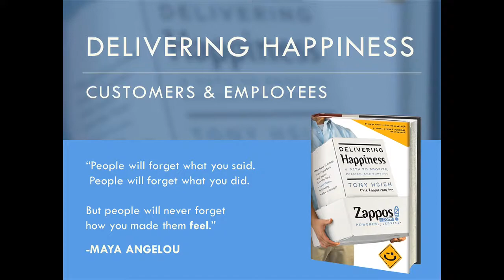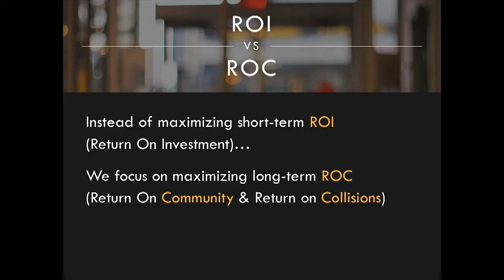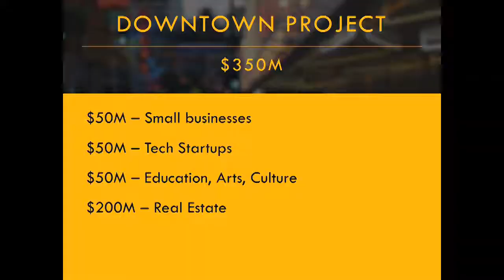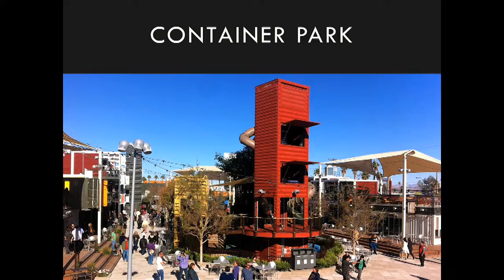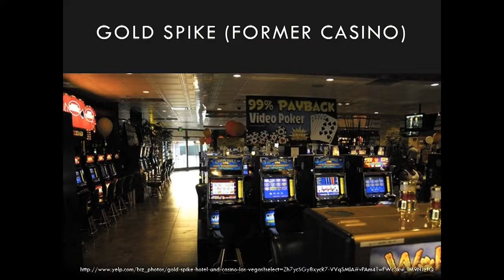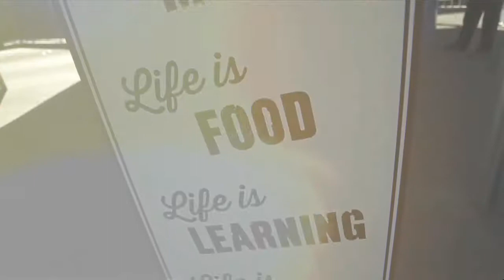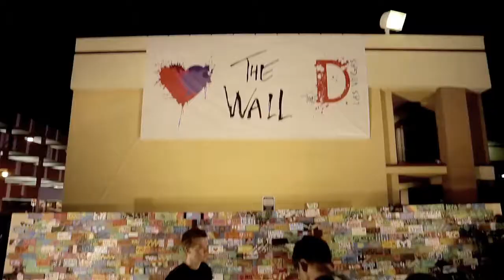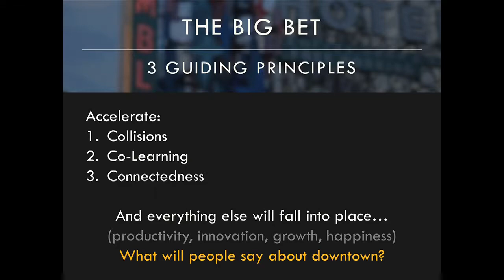Keynote: Zappos Hsieh Revitalizes Vegas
Zappos CEO and Founder of the Downtown Project Tony Hsieh talks about the importance of corporate culture and giving back to the community that surrounds you in his keynote remarks at Super Mobility Week.